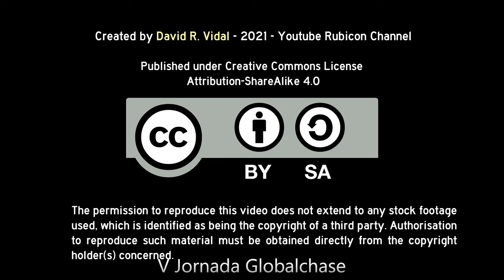Periodismo e Inteligencia (conferencia David Beriaín)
V Jornada Globalchase realizada el 27 de febrero de 2013.
Organizada por Globalchase y PONS Patentes y Marcas.
Esta ponencia:
Periodismo e Inteligencia. D. David Beriain Amatriain. Reportero y director de documentales. Productora, 93 METROS.

Estrategias de inteligencia operativa y su función práctica en diferentes entornos socio-económicos.

Ante los retos emergentes y dinámicos en un mundo globalizado, la Inteligencia, entendida de la manera más tradicional, alcanza su máxima importancia. A pesar de ello y a diferencia del mundo anglosajón, en España todavía se precisa de un importante desarrollo tanto a nivel institucional como empresarial.
En esta jornada se discute el lado más práctico de la inteligencia, gracias a la exposición de sus múltiples aplicaciones en distintos sectores tanto empresariales como públicos.
Se abarcan aplicaciones tanto en la seguridad e investigación como en la competitividad económica y estrategia empresarial, tratando temas como la obtención de información, los análisis geoestratégicos, la diligencia debida, la ciberguerra, la competencia hostil y otros contenidos de gran trascendencia.